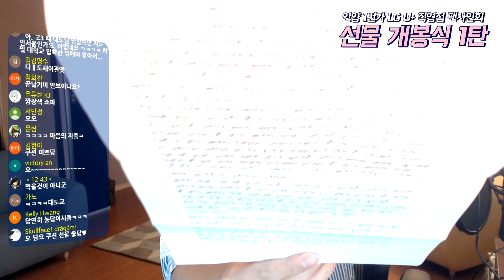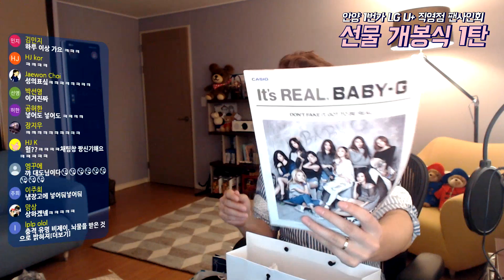대도서관] 안양 1번가 LG U+ 팬사인회 선물 개봉식 1탄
*161022 대도서관] 안양 1번가 LG U+ 팬사인회 선물 개봉식 1탄